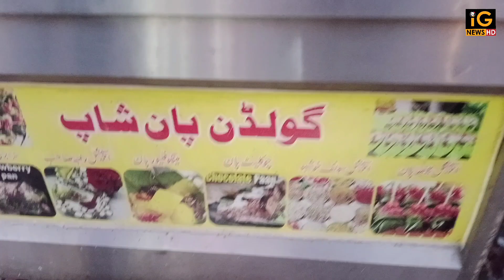World Famous Banarasi Meetha Paan | Dry Fruit Sweet & Strawbery Paan | Flavored Chocolate Paan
World Famous Banarasi Meetha Paan | Dry Fruit Sweet Paan | Chocolate Paan Perfec | عالمی مشہور بنارسی میٹھا پان | ڈرائی فروٹ میٹھا پان | چاکلیٹ پان پارٹیوں کے لیے پرفیکٹt for Parties
"دنیا بھر میں مشہور بنارسی میٹھا پان کا لطف اٹھائیں، جو آپ کی تقریبات میں روایتی زائدہ لذت فراہم کرتا ہے۔ اس عظیم پان کے رنگین دار چھبے میں خود کو غرق کریں، جو خشک میوہ اور میٹھے عناصر کا موزوں مجموعہ ہوتا ہے، یا شاہکار چاکلیٹ پان کے ساتھ ہل چلایں۔ تقریبات اور خصوصی مواقع کے لیے مکمل، یہ پانز یونیک اور اطمینان دہ ذائقوں کے لیے یادگار تجربے کا وعدہ کرتے ہیں۔"
"Indulge in the world-famous Banarasi Meetha Paan, a delightful confluence of flavors that adds a touch of tradition to your festivities. Immerse yourself in the rich tapestry of this iconic paan, expertly crafted with a blend of dry fruits and sweet ingredients, or savor the modern twist with a luscious Chocolate Paan. Perfect for parties and special occasions, these paans promise a burst of unique and satisfying tastes, creating a memorable experience for your taste buds."